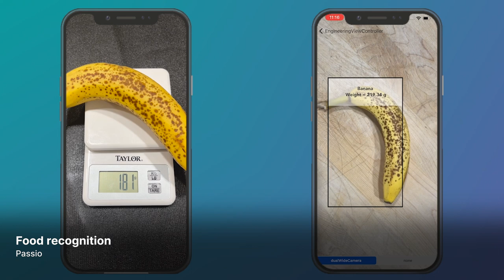Inspiring computer vision projects using synthetic data | Unity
Check out how Unity customers are generating synthetic data to overcome challenges training computer vision models.

Follow us or reach out with questions!